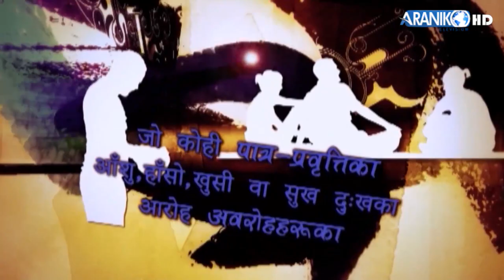Mcc लाई संसद्ले अनुमोदन गर्नुपर्ने कुरा कतै उल्लेख नै छैन।डा. बिस्वम्भर प्याकुरेल ।